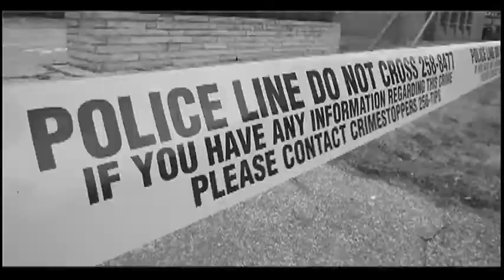Mary Caton with Windsor Clippers' Jerry Kavanaugh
Windsor Clippers Junior B Lacrosse team head coach Jerry Kavanaugh talks about the 2014 team with reporter Mary Caton at The Star's News Cafe.